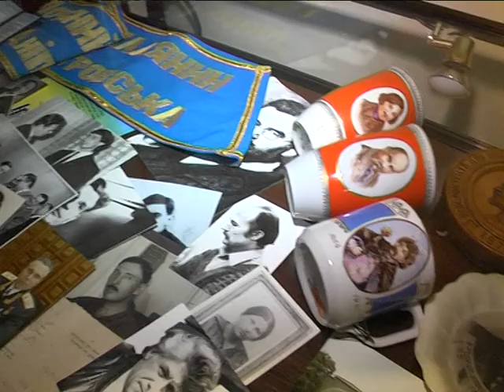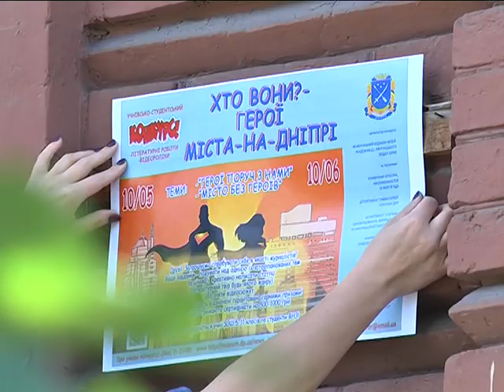Видатні постаті міста на Дніпрі – хто вони?